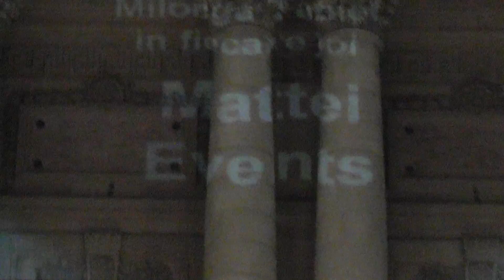Milonga Tabiet in fiecare joi, la Cercul Militar National - Bucurestiul danseaza, sub stele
A reinceput vraja de joi. In aer liber, departe de pereti. Muzica parfumata de nuante indragostite adie printre iubitorii de tango. In mijlocul Bucurestiului, in mijlocul oamenilor, noi traim realitatea. O realitate frumoasa.

Unii vin cu copii...normal...este afara..departe de tablete :)